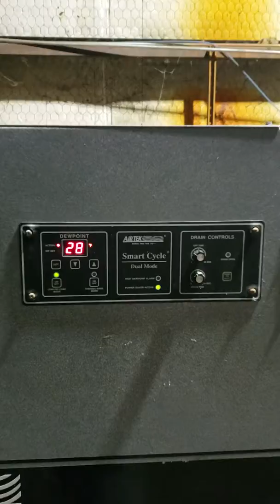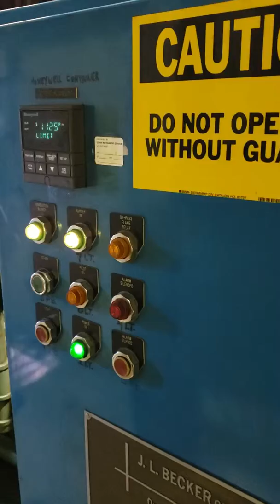Ameritube New Atmosphere Generator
As part of its continuous improvement philosophy, Ameritube has installed a new atmosphere generator for our furnace, an investment into the proper annealing of tubes under a protective atmosphere.

Servicing the heat transfer, marine, artificial lift, and HVAC industries Ameritube takes pride in the quality of tubing it provides and delivers to the industry.  Our customers demand specific requirements and our continuous improvement program is geared to delivering to those high standards. or email us at to learn more about our quality products in Copper, Steel, Stainless, and Nickel tube and pipe.